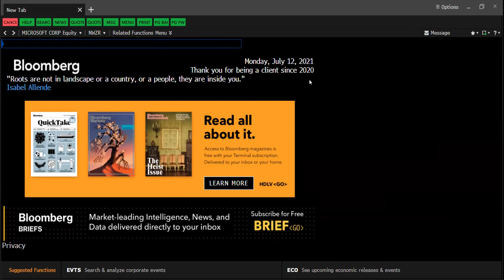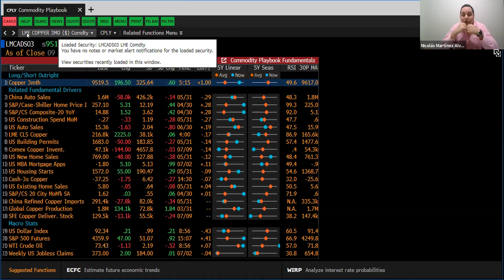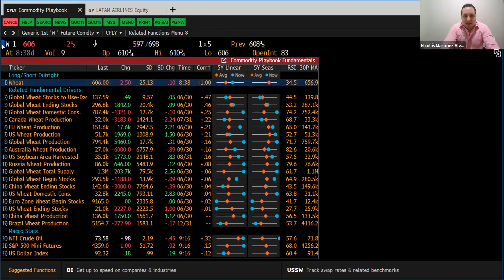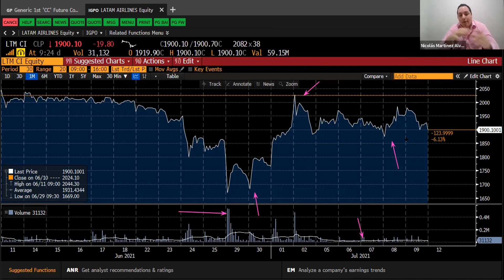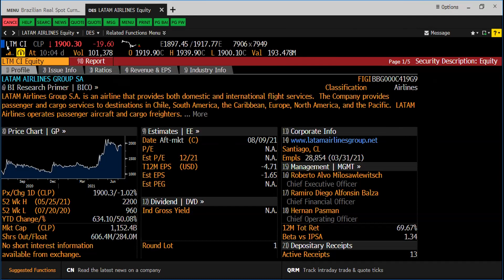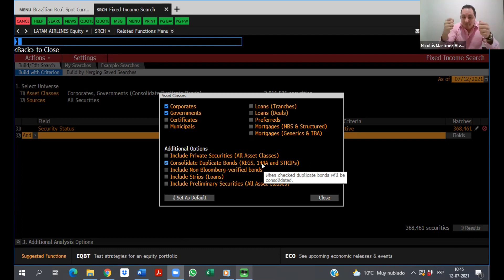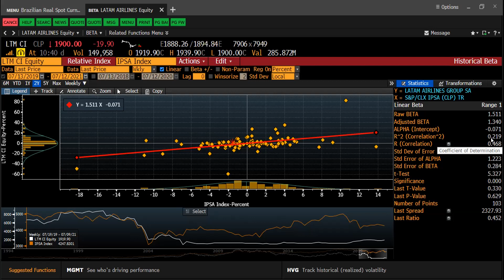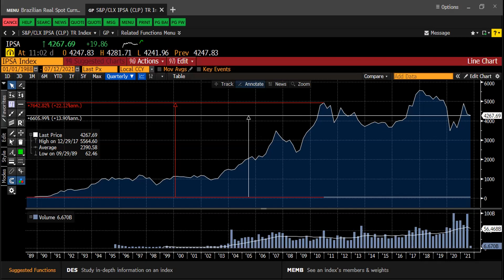Clase Análisis Técnico y Bloomberg sección 04 12.07.2021